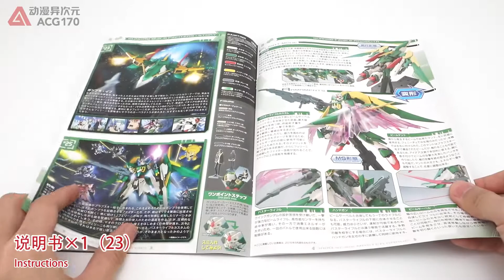【模型速组】来自高达创战者，可变为鸟形态的机体！万代MG重生/新生凤凰飞翼 BANDAI mg gundam fenice rinascita speed build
万代 MG 重生凤凰飞翼高达